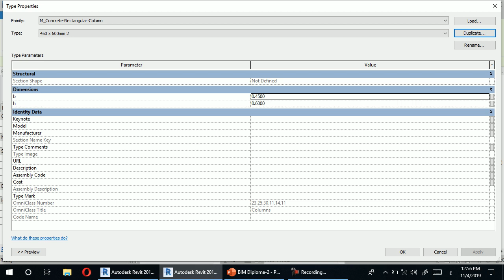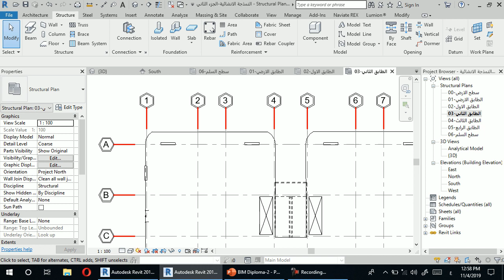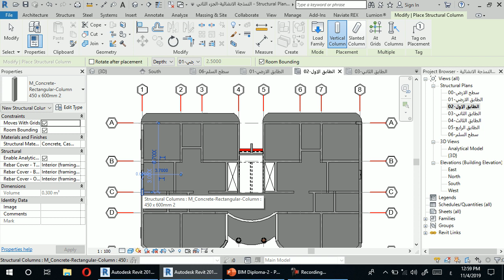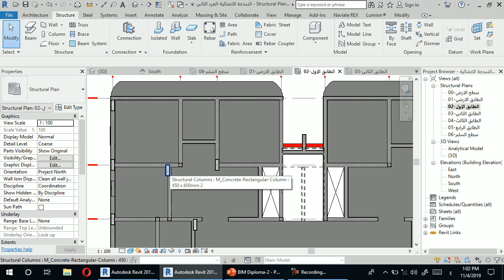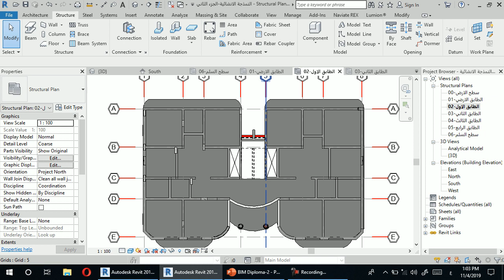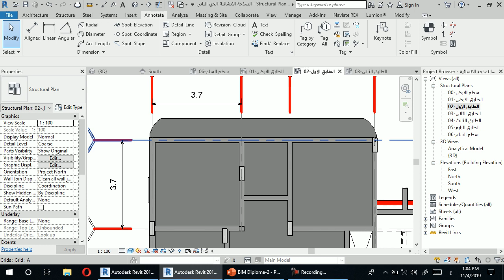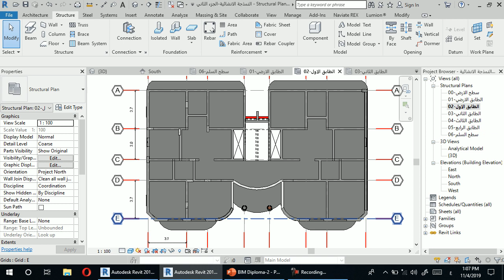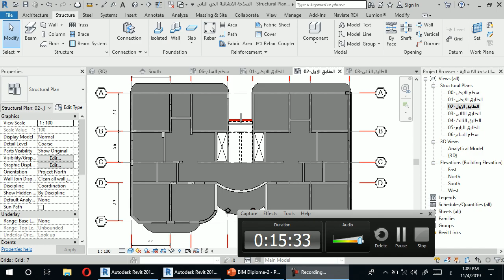احتراف نمذجة مبنى سكني انشائياً من البداية وحتى طباعة المخططات النهائية Revit Stru 2019 محاضرة 4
هذا الفديوا هو المحاضرة 4 من الجزء الثاني من الدبلوم الاحترافي الشامل الذي يتكون من (دبلوم BIM—التصميم اليدوي-حساب الكميات) والذي يتم فيه شرح
كيفية احتراف نمذجة مبنى سكني  واقعي انشائياً  من البداية وحتى طباعة المخططات النهائية باستخدام برنامج  2019-Revit Structure  وأيضا من خلالة يتم شرح برنامج الريفت الانشائي ...
- رابط تحميل المخطط المعماري (مرفق)